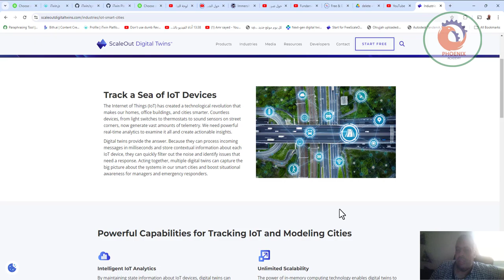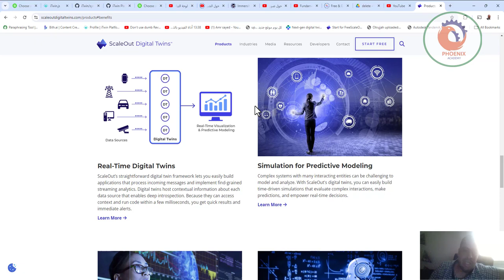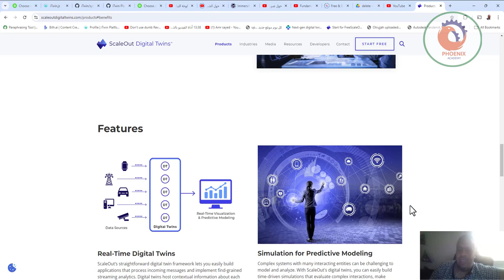scaleout digital twins منصة التؤام الرقمي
❤️ روابط التواصل
✅ انستجرام